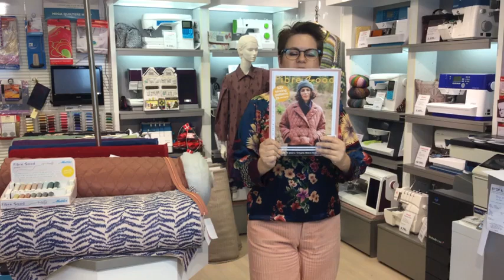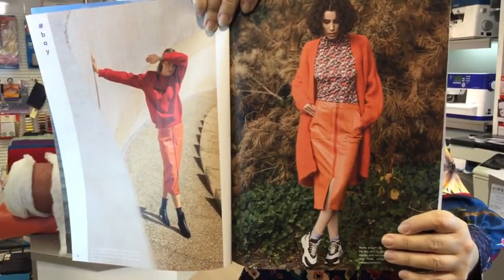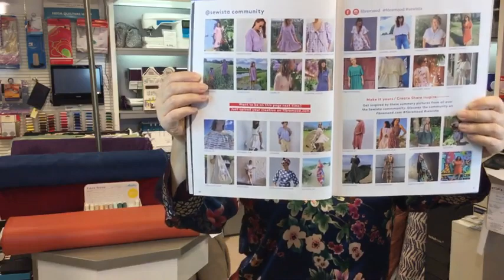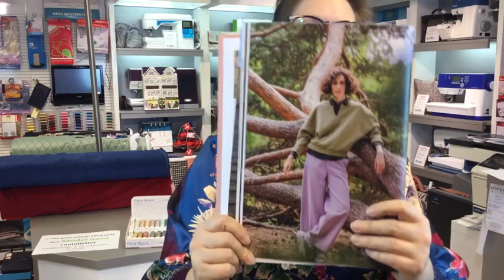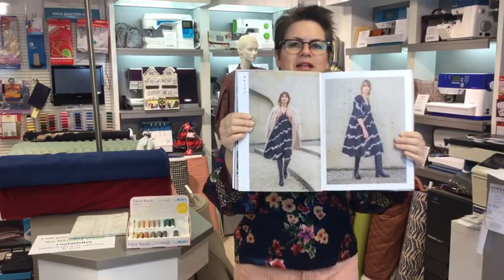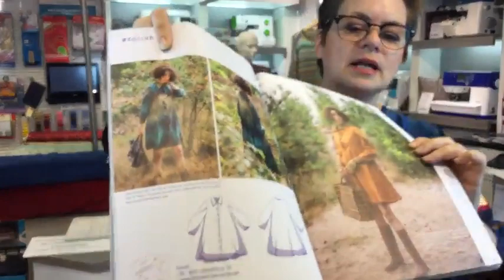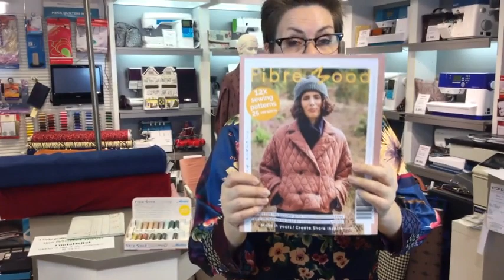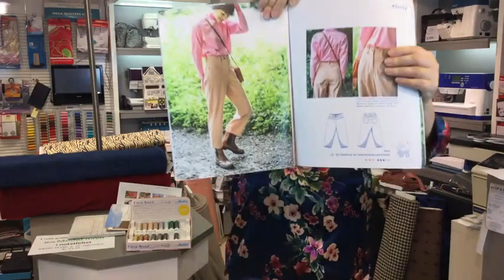Live præsentation af Fibre Mood 21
Se eller gense vores Live præsentation af Fibre Mood 21
"Kode ordet" gælder til og med søndag den 25. september 2022
Herunder finder du links til de materialer Lene nævner i løbet af præsentationen